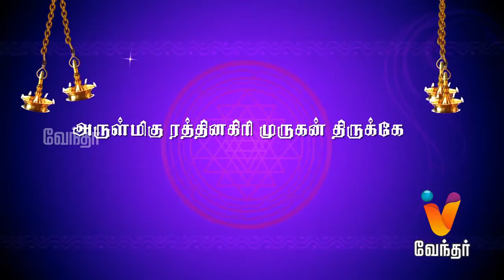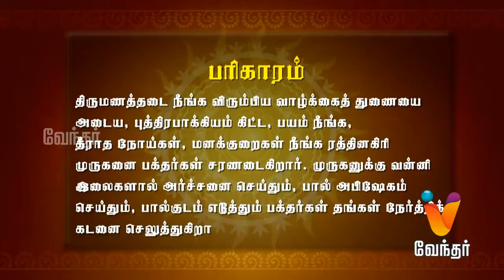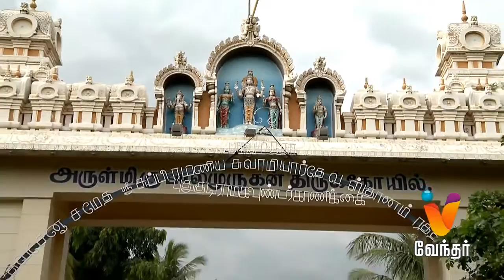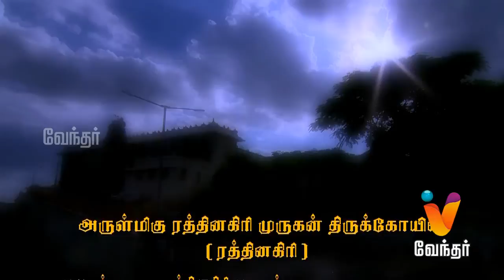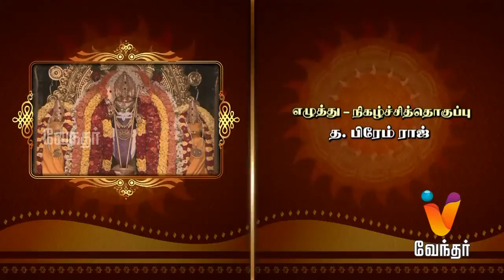Parihara Sthalangal - A short visit to Ratnagiri Murugan Temple - [EP 13]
Parihara Sthalangal - A spiritual journey to famous temples down South, showcasing the specialty of temples. This video hasMurugan temple located at Ratnagiri.